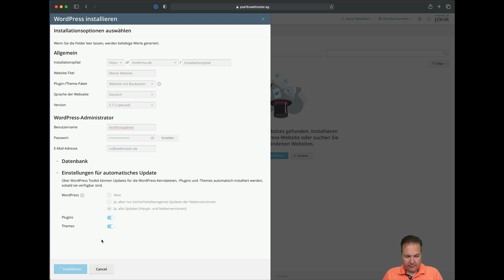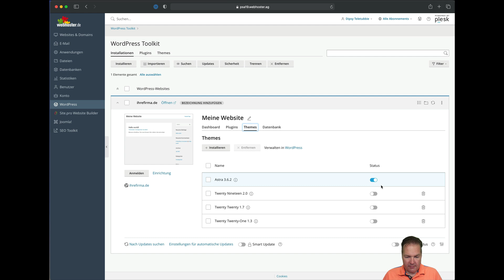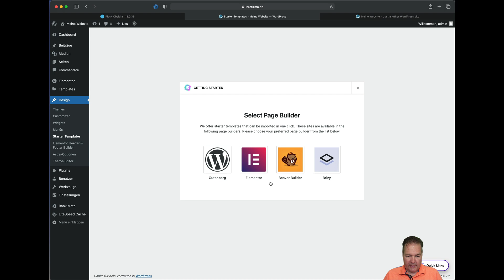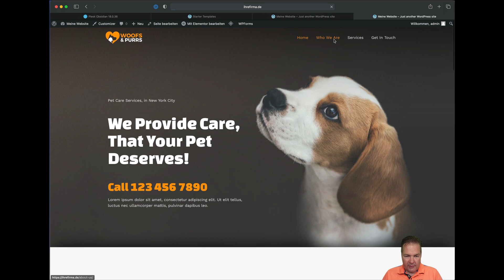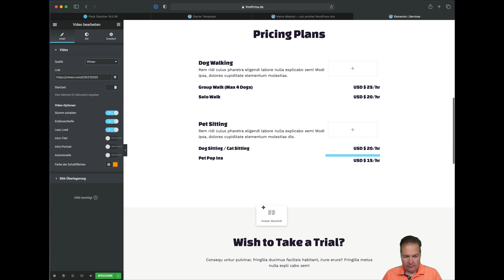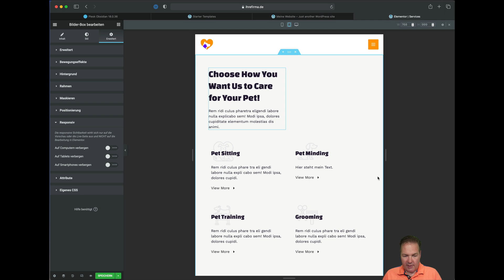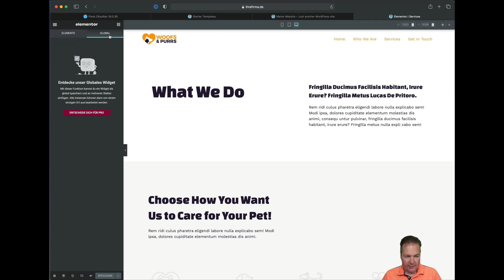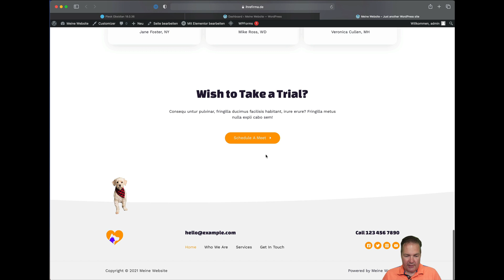Erstelle eine fertige Website mit Wordpress und Elementor in 15 Minuten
Wordpress Website erstellen in diesem Tutorial.

In diesem Video zeige ich euch wie man eine vollständige Website mit Wordpress installieren könnt. Danach nur noch Texte und Bilder anpassen und schon ist die Seite fertig.

mit dem Wordpress Toolkit und den fertigen Templates für Elementor.

Alles kostenlos nutzbar und mit vielen Funktionen erweiterbar.